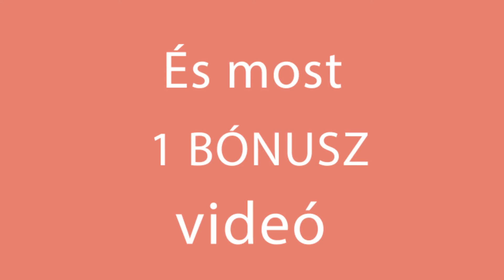Csak keverd össze az egész hozzávalót és tedd sütőbe - gyerekkorom desszertje! Cookrate-Magyarország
hozzávalók:
alma - 2 db
vanília eszencia - 5 ml
cukor az almákra - 20 g
vaj kenéshez - 20 g
Tepsi amely átmérője 20 cm